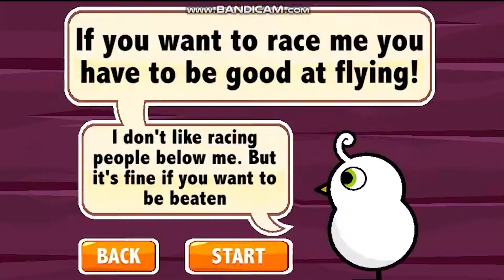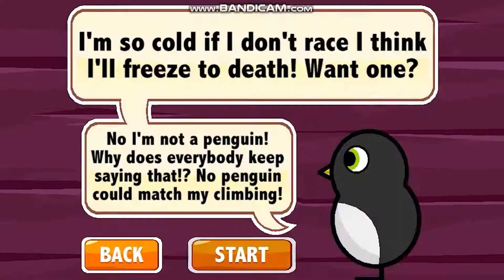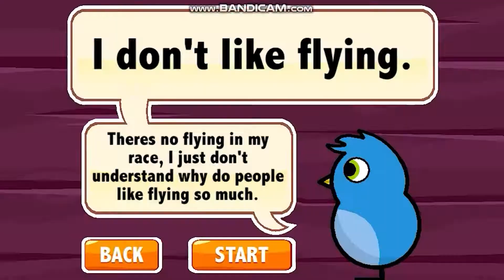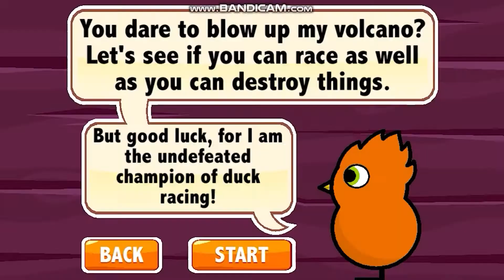Duck life 4 In 5 Minutes